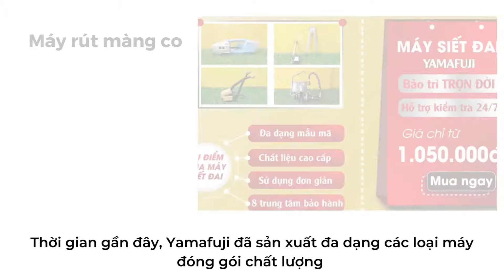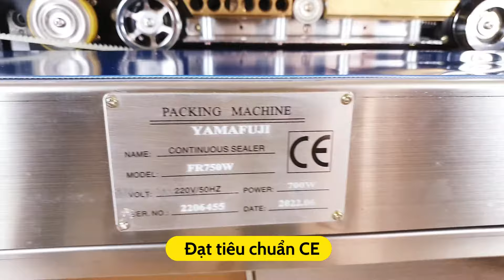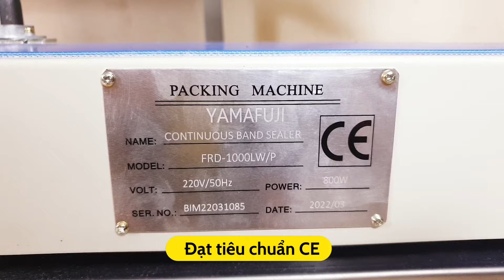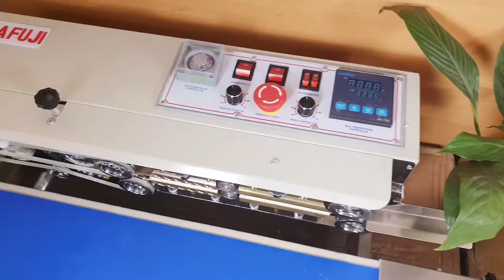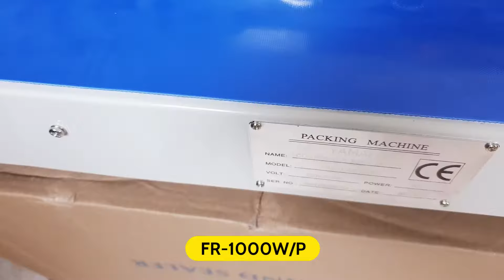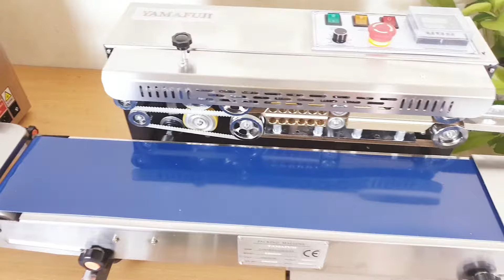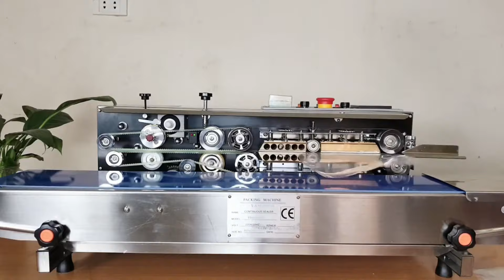Tổng hợp 6 máy hàn miệng túi liên tục Yamafuji Chất lượng - Giá cạnh tranh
Trong video này, em đã tổng hơp 6 model máy hàn miệng túi liên tục đến từ thương hiệu Yamafuji, các bác hãy xem nhé!

Thông tin về sản phẩm:
1. Máy hàn miệng túi Yamafuji FR-900W
2. Máy hàn miệng túi Yamafuji FR750WP
3. Máy hàn miệng túi Yamafuji FR-750W (Vỏ inox)
4. Máy hàn miệng túi Yamafuji FRD-1000WP (có in date bằng mực)
5. Máy hàn miệng túi liên tục Yamafuji FRD-1000W (in date bằng mực)
6. Máy hàn miệng túi Yamafuji FRD-1000LWP (In date bằng mực)

❎ Bảng giá máy hàn miệng túi mới nhất hiện nay

☎️ Hà Nội: 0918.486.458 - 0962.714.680 - Số 1 Ngõ 495 Nguyễn Trãi, Thanh Xuân, Hà Nội
☎️ Tp.HCM: 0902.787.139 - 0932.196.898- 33/4 Bùi Đình Túy, Phường 26, quận Bình Thạnh